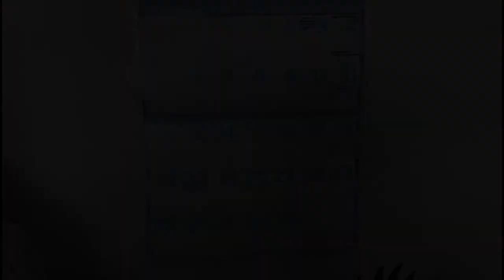Nate Jay's At Home Iso Vlog#1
Welcome to my very first at-home isolation vlog#1 which I have created in my household based in Gold Coast, Australia.

I am showcasing my lifestyle related to my Stretch Hummer business/DJing as a side hustle.

Much appreciated :)